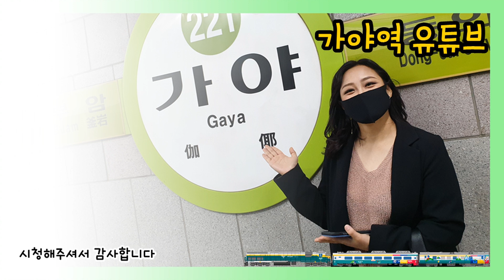[추억의 열차]정선→증산 통일호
정선선 통일호 정선발 증산행 1546열차의 탑승기 소개 영상입니다.

문의나 개선사항 혹은 원하시는 주제가 있으시면 이메일이나 카카오톡 채널로 부탁드립니다

가야역 유튜브 오픈채팅입니다 남녀노소 누구나 실시간으로 대화에 참여해주세요